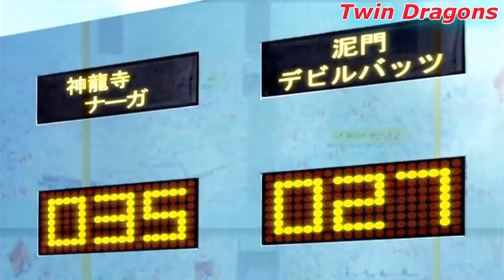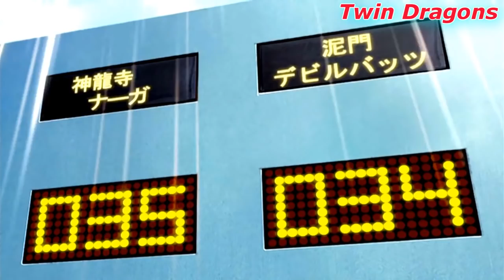Eyeshield 21 AMV - Deimon Devil Bats vs Shinryuji Naga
Anime: Eyeshield 21
Song: "Hell"- Disturbed